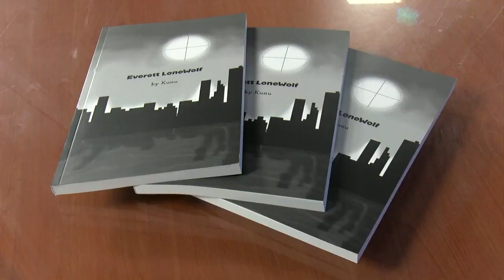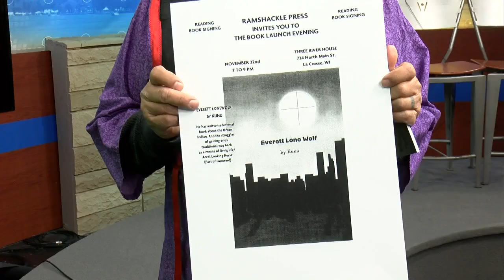A new book tells the story of Urban Indian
A local man who has received accolades in the past for his volunteer work just released a new book.